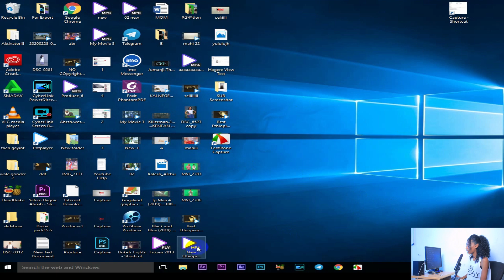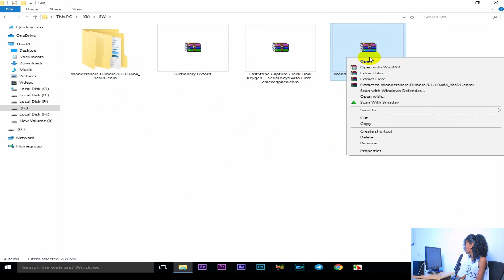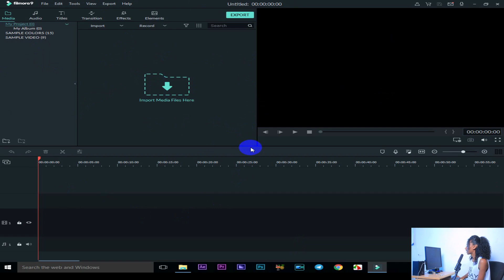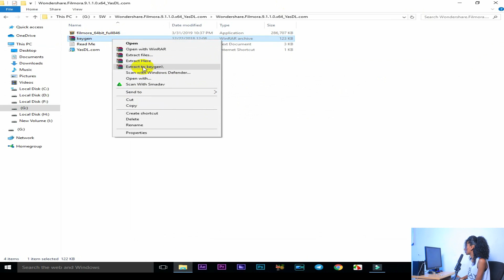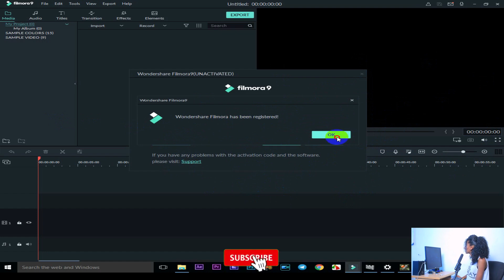How to Download and Install Wondershare.Filmora.9.1 Full Version // 100% Works //Ethiopia 2020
Today we're going to review Filmora video editing software.
ለማውረድ ከፈለጉ ሊንኩን ይጠቀሙ
ሊንኩ በየጊዜው ስለሚስተካከል ካልመጣላችሁ ኮሜንት ላይ ፃፉልኝ ወድያዉኑ እልክላችኋለው::
ሌላስ ምን ይፈልጋሉ